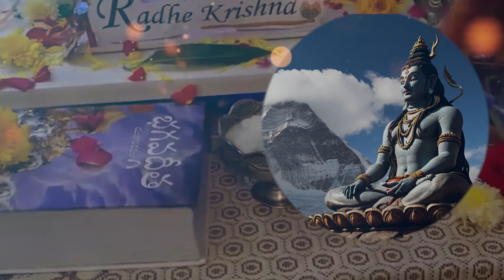శంకరాచార్యులుగారు వర్ణిస్తే ఆ వర్ణను చాగంటిగారు ఎంతచక్కగా మన కోసం వివరించారోchagantikoteswararao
భయం అంటే తెలియని ఆమె భయపడిందని శంకరాచార్యులుగారు వర్ణిస్తే ఆ వర్ణను చాగంటి గారు ఎంత చక్కగా మనకోసం వివరించారో
ఆ మహేశ్వరుని గొప్పతనాన్ని చూసి భయమంటూ ఎరుగని అమ్మవారు ప్రేమామృతమై ఆలింగనం చేసుకోబోతుంది,కానీ తన చుట్టూ పాములు ఉండటంతో ఒక చిన్న పాము అమ్మవారిని తాగారా చల్లని ప్రేమ ముఖంతో భయపడింది,

Inspirational stories  will help you make changes in your life today. And get inspired by these inspirational quotes and share them to inspire others in their lifes.